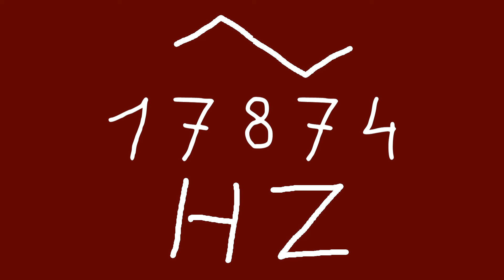17874 hz triangle